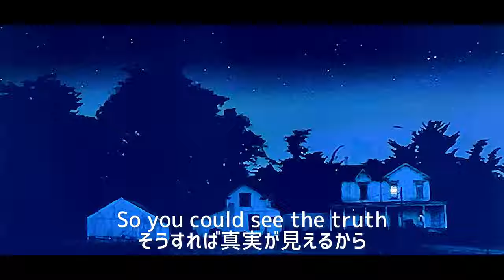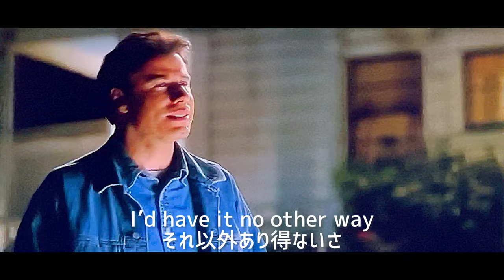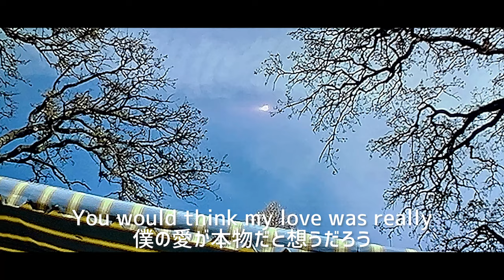【和訳MV】Change the World (lyrics) Eric Clapton - フェノミナン主題歌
映画『フェノミナン』1996年
曲 : Eric Patrick Clapton／Change the World

カリフォルニアの小さな町に暮らす自動車整備工の
ジョージ。彼は自分の38歳の誕生日の夜
不思議な光を浴びて超人的な力を得る。
その能力で仲間たちを喜ばせたジョージは
片思いの相手レイスの子供たちとも親しくなる。
レイスもまたジョージに好意を抱きはじめる。